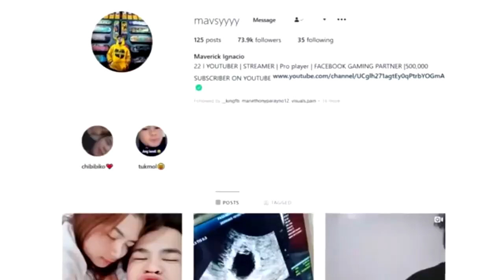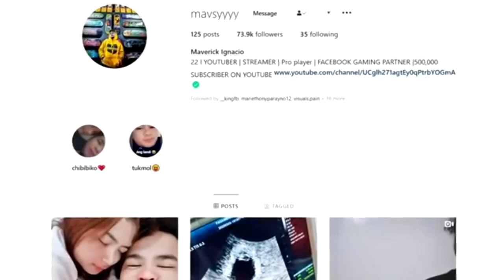UUWI NA SI BABY SA AETHER HOUSE